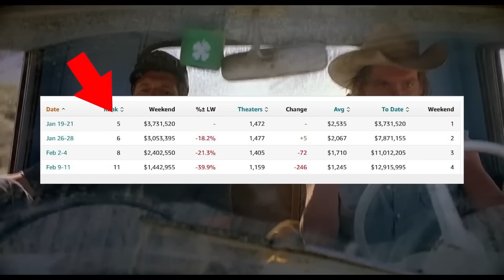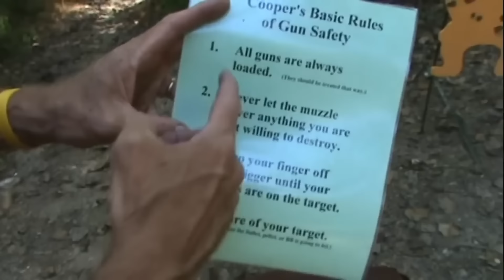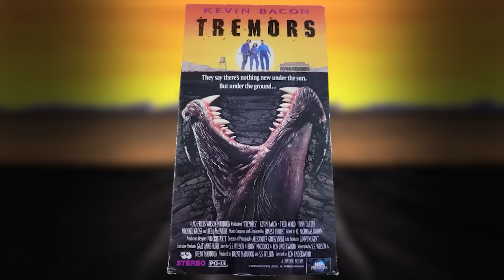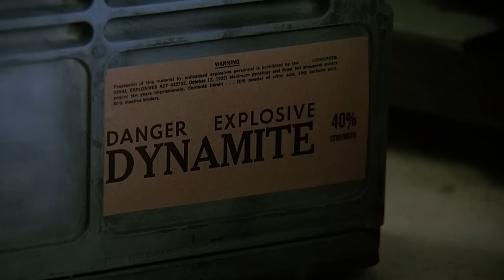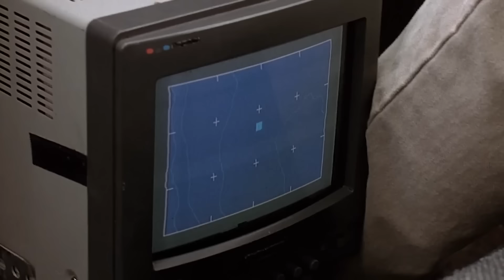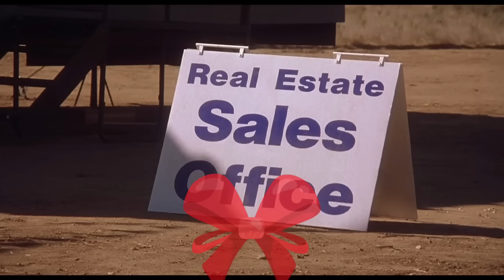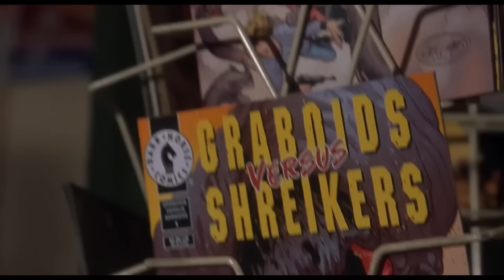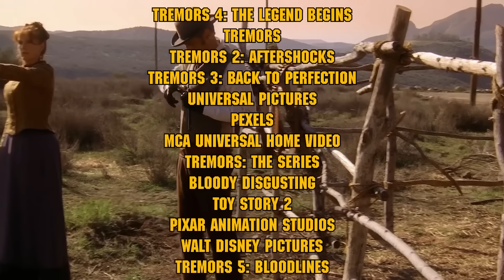Tremors: A Comprehensive Look At The First Three Films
Compilation Video:
The first three Tremors movies form a successful series due to their consistent themes, evolving characters like Burt Gummer, and the gradual expansion of the franchise's lore. Each film builds on the previous one, exploring survival against subterranean monsters while balancing action, humor, and suspense. This continuity of tone, character arcs, and narrative progression makes the series compelling and enduring within the science fiction-horror genre.